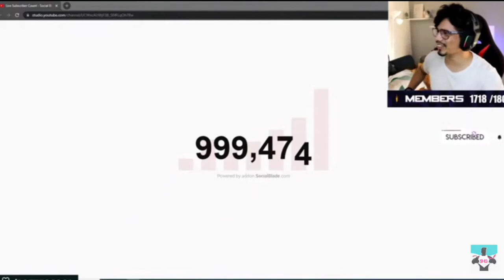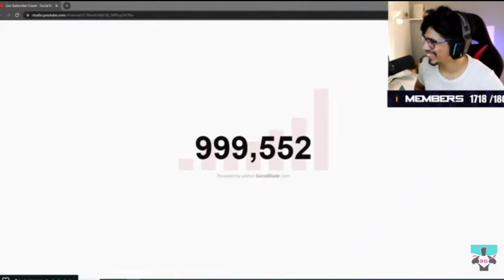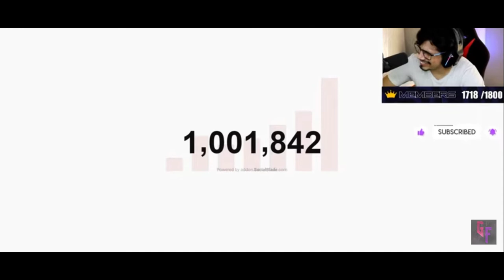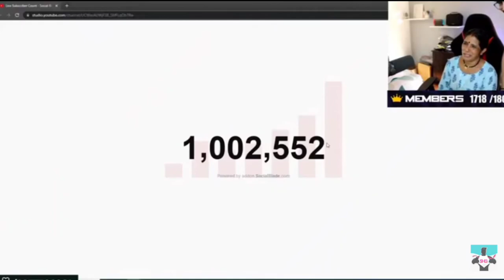Gamer🤗 fleet reaction he was crying 😭 On 1Million subscribers| gamer fleet reaction video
gamerfllet reactio n
gamer fleet 1million subs
gamerfleet reaction
gamerfllet
gamerfleet
gamer
fleet
gamerfleet mother reaction
gamer fleet mother reaction on 1million
Hello Guys... 🙏

● Credits: Ujjwal
Also Watch

herobrine smp election,
herobrine smp download,
herobrine smp day 1,

All members of SMP -

@Techno Gamerz
@Khatarnak Ishan

In this video, u guys are going to see gamerfleet reaction on 1miliion Subscribers With his mom